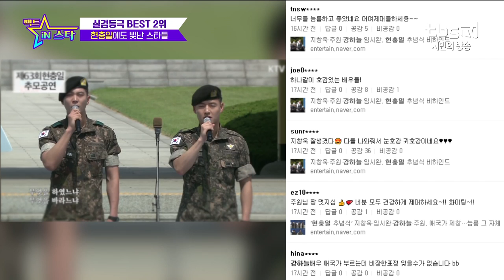호국보훈의 달 6월. 현충일에도 빛난 스타들 ☆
매주 수요일 오후 6시 30분   tbs TV 풀버전 방송